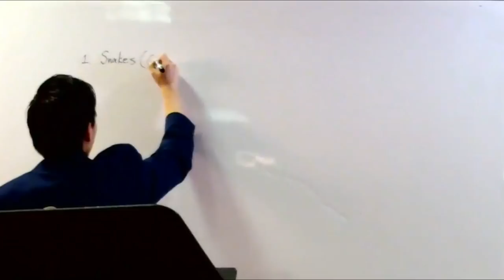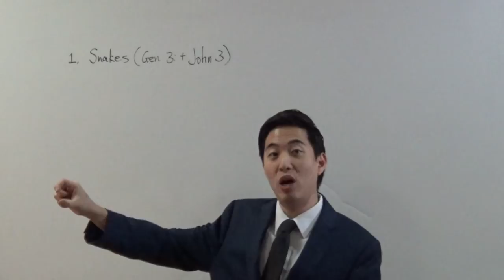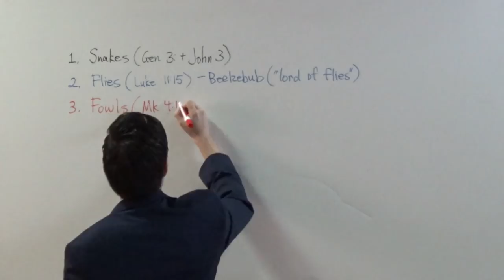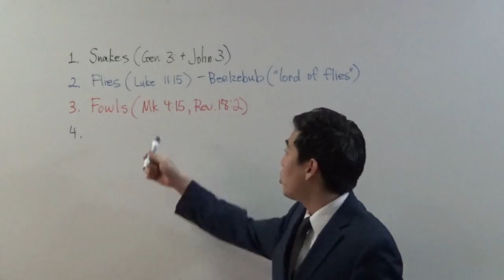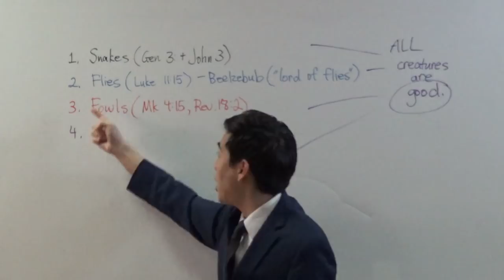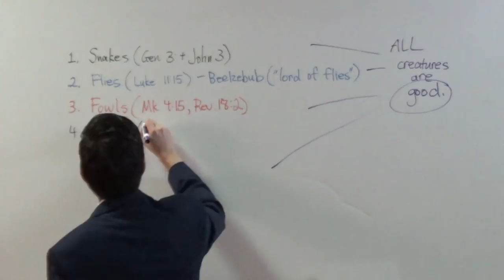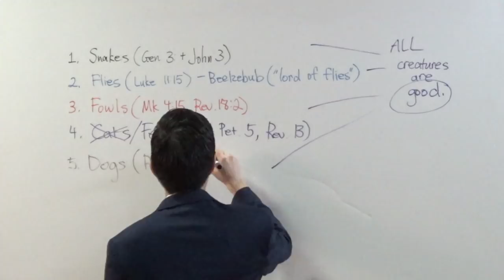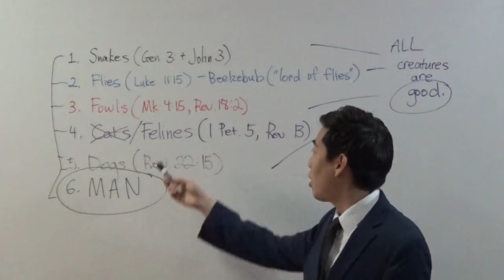DEVILS, Cats, Birds, Snakes, Dogs, Flies | Dr. Gene Kim